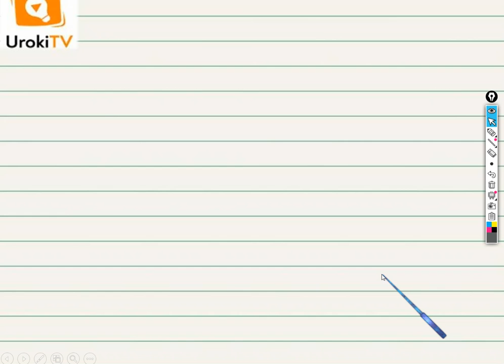Упражнение 227 — ГДЗ по русскому языку 3 класс (Климанова Л.Ф.) Часть 2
После просмотра этого короткого видео урока по русскому языку для учеников третьего класса Ваш ребёнок научится давать ответы на вопросы к данному диалогу.